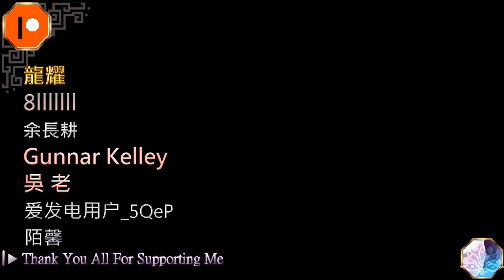Minecraft - 不只木妖和黑木妖 , 還有 沼澤木妖 積雪木妖 莽原木妖 !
更多種類的木妖夥伴更新 !

💾 獲得這個 ! ➤

🎉 加入支持更多創作與享受折扣 ! ➤

🌏使用的地圖場景 ➤
Touhou Gensokyo ☯ | 東方PROJECT | World Map

🎧 BGM ➤
◁DOVA-SYNDROME ( ! )
Highway Star written by Kei Morimoto